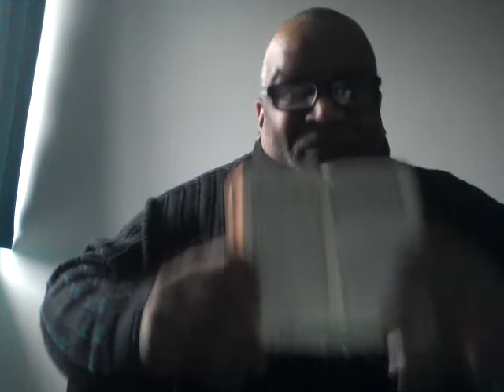DIEU LE PÈRE CRÉATEUR A-T-IL DÉFENDU DE NE PAS SE METTRE À GENOUX DEVANT DES IDOLES oui ou non V 2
DIEU LE PÈRE CRÉATEUR A-T-IL DÉFENDU DE NE PAS SE METTRE À GENOUX DEVANT DES IDOLES OUI OÙ NON

LES AFRICAINS SONT - ILS ALIÉNÉ AVEC LES STATUE DE LA SAINTE VIÈRGE MARIE

LE MALHEUR DE NOTRE AFRIQUE = LA RELIGION DU BLANC = SECTE